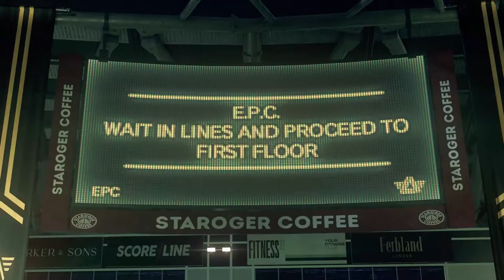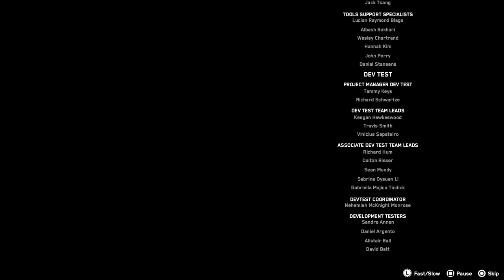WATCH DOGS: LEGION Walkthrough Part 39 "Hard Reset"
WATCH DOGS: LEGION Gameplay Walkthrough Part 39 includes the mission “Hard Reset”. This walkthrough for WATCH DOGS: LEGION available on the PlayStation 4, PlayStation 5, Xbox One, Xbox Series X, Stadia, Amazon Luna and PC will include the Full Game, Main Campaign, Story Missions, Side Missions, Recruitment Missions, Collectibles, Cutscenes, Gameplay, Exploration and Ending.

Watch Dogs: Legion (stylized as WATCH DOGS L≡GION) is a 2020 action-adventure game published by Ubisoft and developed by its Toronto studio. It is the third instalment in the Watch Dogs series, and the sequel to 2016's Watch Dogs 2. Set within a fictionalised representation of a future, dystopian London, the game's story focuses on the hacker group DedSec as they seek to clear their names for a series of bombings they have been framed for, as well as liberate London's citizens from the control of Albion, an oppressive private military company which turned the city into a surveillance state following the bombings.

While the core gameplay is similar to its predecessors, consisting of a combination of shooting, driving, stealth, and hacking puzzles, Legion introduces a multiple playable characters system, allowing players to recruit virtually any NPC found in the game's open world. Each playable character has their own unique skills and backgrounds, and can be lost permanently if players enable the option of permadeath before starting a new game. There are multiple ways to complete missions depending on which playable character is selected. A four-player cooperative multiplayer will be added later in 2021, allowing players to team up to complete missions or explore London together.

Legion was released on October 29, 2020 for Microsoft Windows, PlayStation 4, Xbox One, and Stadia, and as a launch title in November for the Xbox Series X/S, the PlayStation 5, and Amazon Luna.